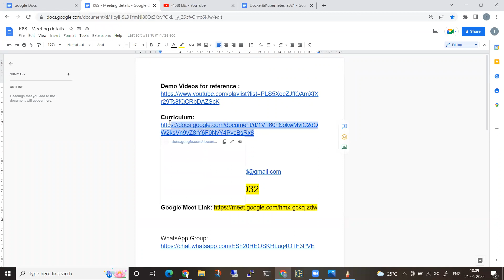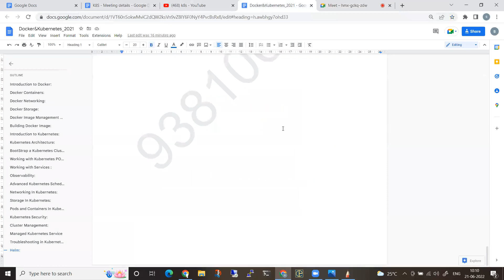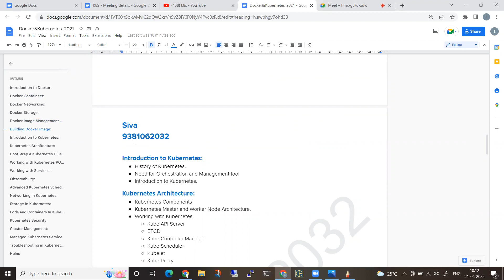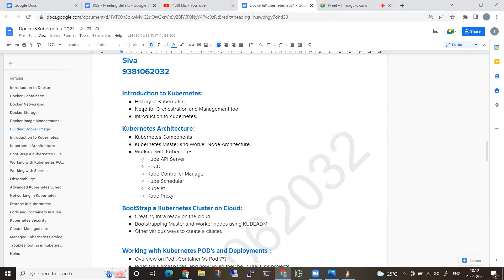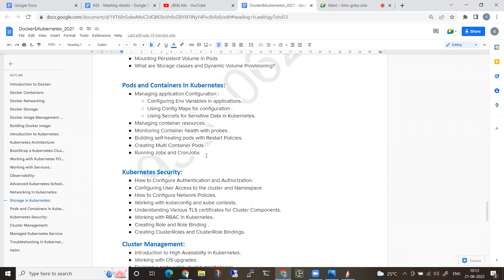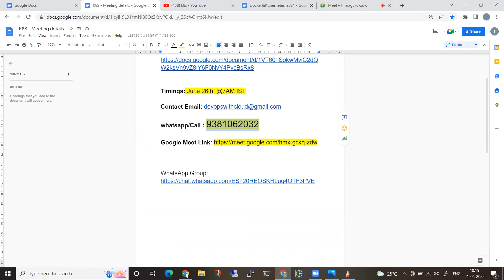June 26th తెలుగులో Docker and Kubernetes Real time Training | Weekend Batch | CKA | CKAD | Helm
Timings: June 26th  @7AM IST